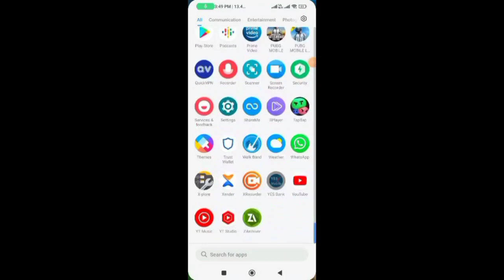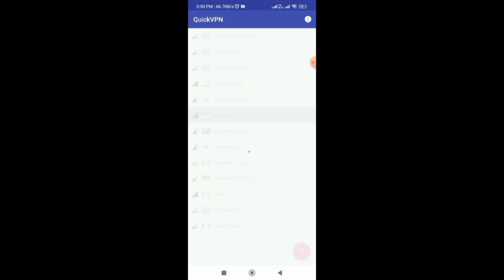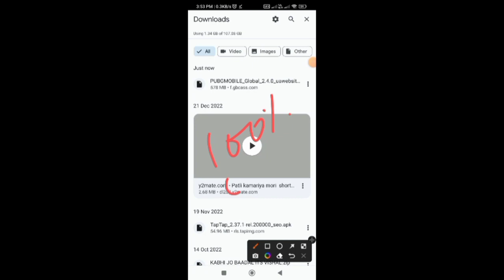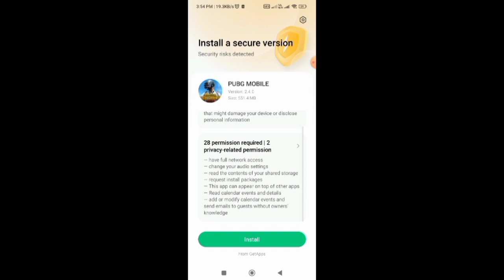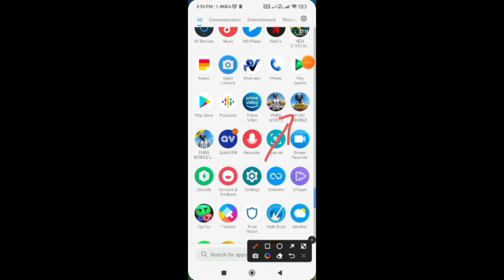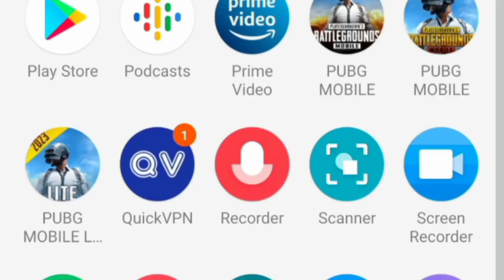How To Download Pubg 2.5 Mobile From Official 2023 Hindi | Pubg Download Kaise kare Official 2023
How To Download Pubg Mobile From Official 2023 Hindi | Pubg Download Kaise kare Official 2023

Covere Topics

Cover topic